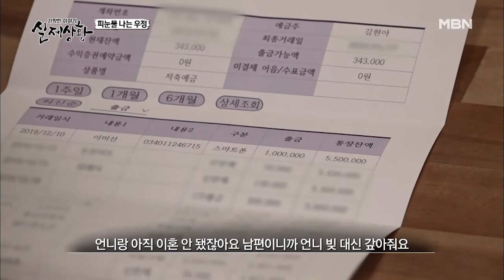(실제상황) 화재 사건을 캐고 다니며 여자를 찾아다니는 남자?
일가족이 사망한 후 가족들의 몸에서 나온 수면제.
그런데 한 남자가 이 화재 사고를 주민들에게 물어보고 이웃집 여자를 찾아다닌다?